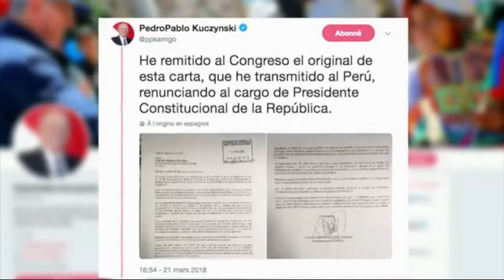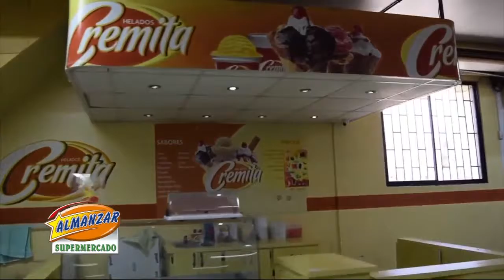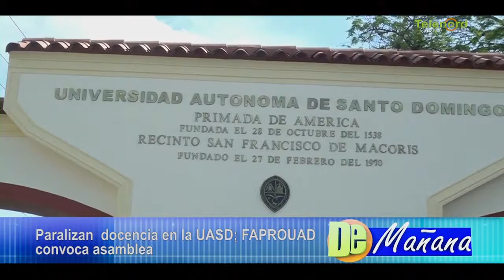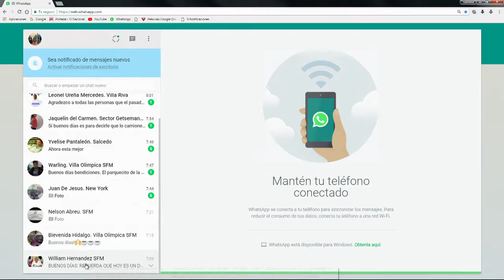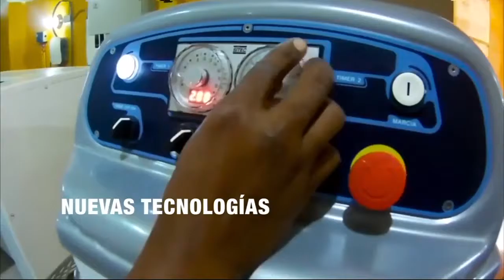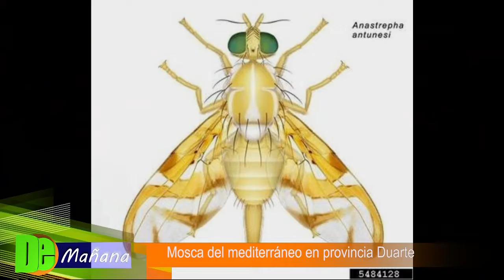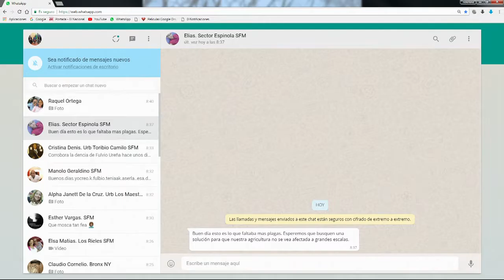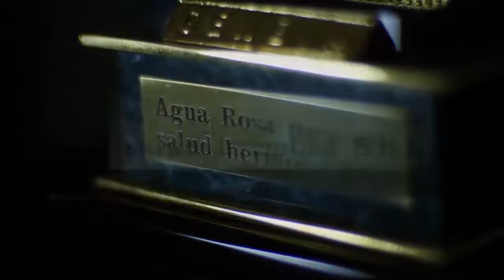DE MAÑANA 22/03/18